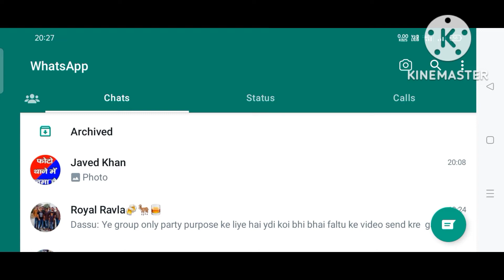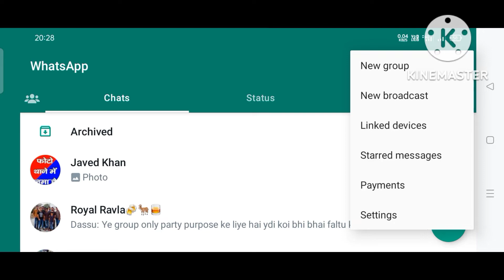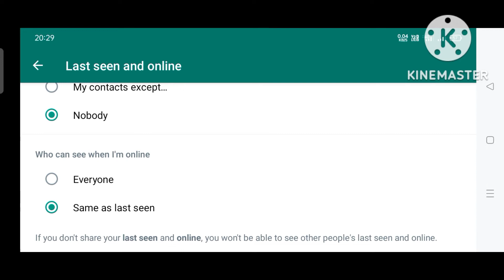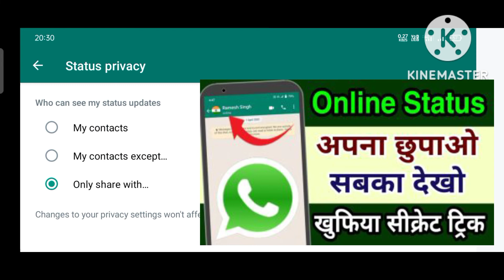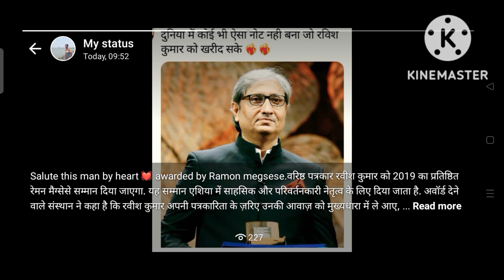Watsapp status ko hide kese kare. Status,Last Seen,Profile Photo hide kare.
Watsapp status ko hide kese kare.Status hide kese kare. status hide karne ka sandar tarika. Status hide karne ka ramban ilaj.Last seen kese hide kare. WhatsApp par last seen hide karna sikhe Minto me.Last seen hide karne ka sandar tarika.Last seen ki aisi setting ki koi bhi n dekh paye.Status ka kisi ko pata n lage.Profile photo kese chupaye. WhatsApp dp kese hataye.Whatsapp dp hide kese kare.Mobile watsapp status kese check kare.Whatsap status gayab kare. WhatsApp kya hai.Whatsapp status kya hai.Whatsapp about ko hide karne ka sandar tarika. Ab dikkat nahi aaegi.Whatsapp about kya hai.Whatsapp ki settings ke bare me jane. WhatsApp me kon kon se features aate hai.Whatsapp use karne ke aasan tarike.Whatsapp status kese dekhe. Apna last seen kisi se kese chupaye.Apni WhatsApp dp kese hataye. WhatsApp status for selected person. Status download kese kare. WhatsApp ke importance kya kya hai. ab apna last seen chupaye dusare ka pata lagaye . All setting of WhatsApp status. WhatsApp Profile photo kese change kare. WhatsApp pe do hide karna